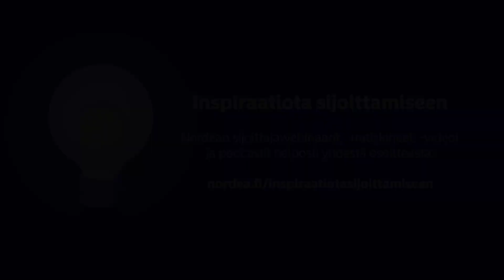Sijoituspodi: Jatkuuko nousu? | Nordea 7.12.2023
Osakemarkkinat kääntyivät jälleen nousuun marraskuussa, kun alkusyksyn huolet väistyivät yksitellen sijoittajien mielistä. Jatkuuko kurssinousu vai onko odotettavissa uusia yllätyksiä? Mikä Kiinan osakkeita on painanut? Kääntyvätkö tulokset vihdoin kasvuun? Mitä sijoittaja voi ylipäätään odottaa ensi vuodelta? Strategimme Hertta Alava, Ville Korhonen ja Antti Saari keskustelevat muun muassa näistä teemoista.